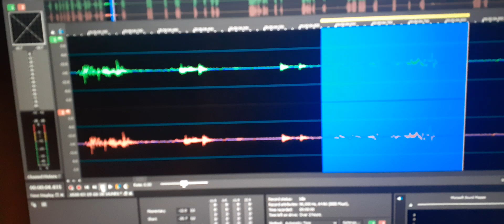4. The same soul in EVP3 speaks out the EVP “Awesome. I’m impressed”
The same soul in EVP3 speaks out the EVP “Awesome. I’m impressed”